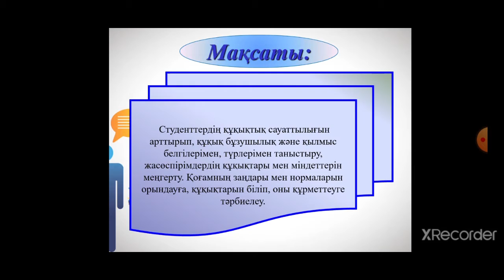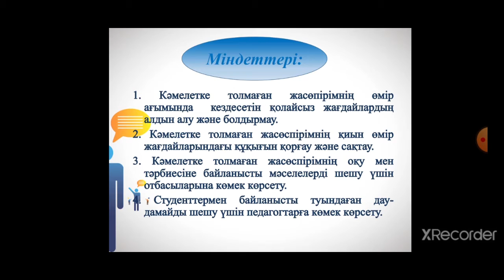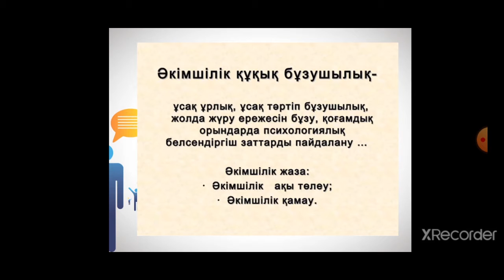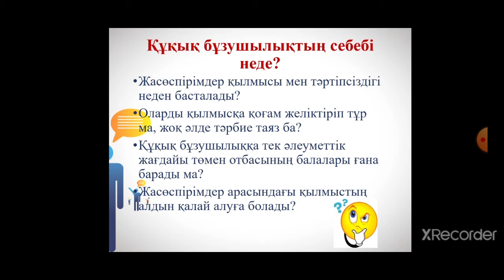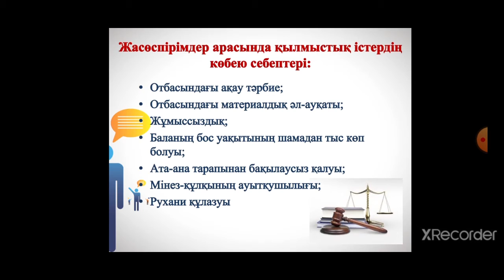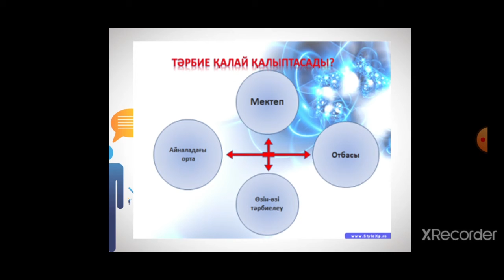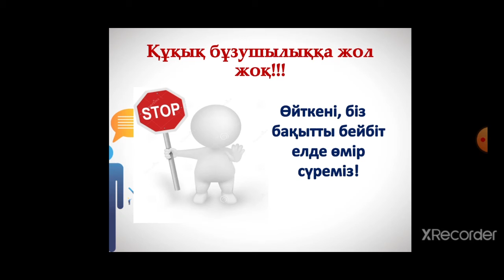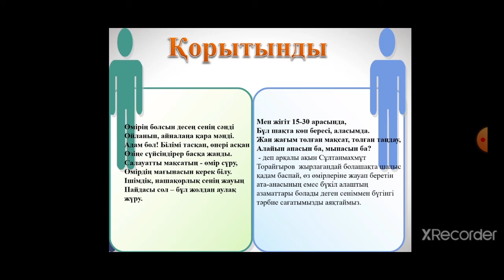Талдықорған агро-техникалық колледжі Сыртаева Л.І. Тәрбие сағаты